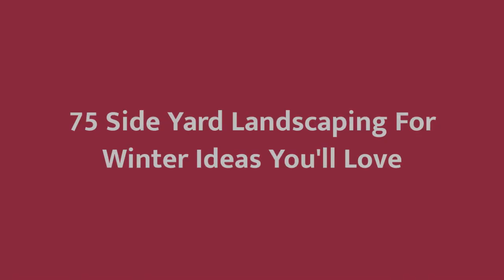75 Side Yard Landscaping For Winter Design Ideas You'll Love 😊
0:00:00 - Intro
0:00:12 - Side Yard Landscaping For Winter Design Ideas You'll Love: Inspirations 1 to 25
0:03:03 - Side Yard Landscaping For Winter Design Ideas You'll Love: Inspirations 26 to 50
0:06:07 - Side Yard Landscaping For Winter Design Ideas You'll Love: Inspirations 51 to 75